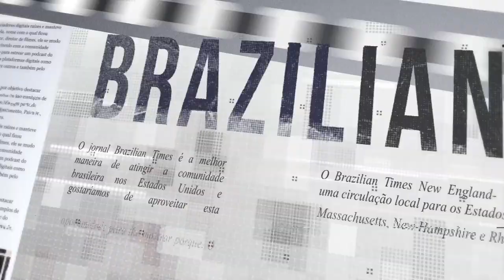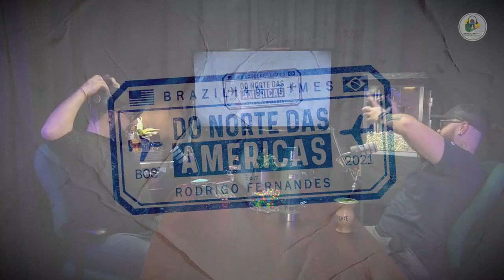KEVIN BUTOW // DO NORTE DAS AMÉRICAS // #004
Rodrigo Fernandes entrevista Kevin Buttow, que estudou e atua na área de publicidade e propaganda, é Design Gráfico na empresa MaxMídia Comunicação Visual e desenhista da Magnetec Detectores de metais. Ele mora em Boston e está no Instagram: @buttowws_ e no Facebook: @kevin.buttow